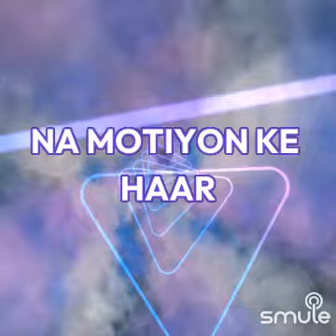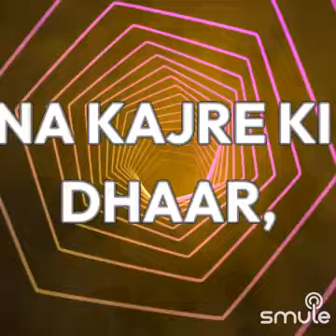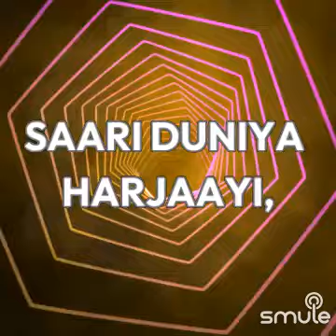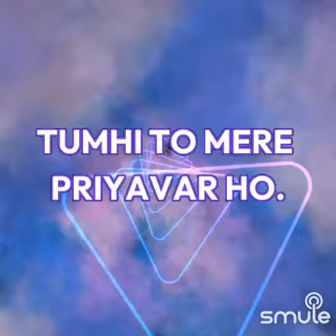Na Kajre Ki Dhaar | Movie - Mohra (1994 ) | Singer's - Pankaj Udhas & Sadhna Sargam 💖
Na kajre ki dhar